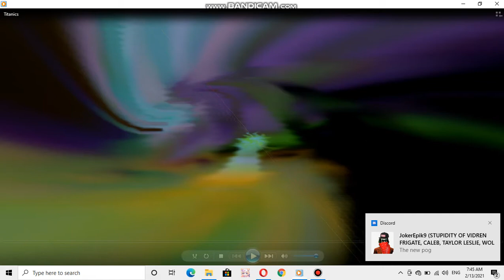Nokia ringtone: Titanics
device where this ringtone is found: Nokia X1-01